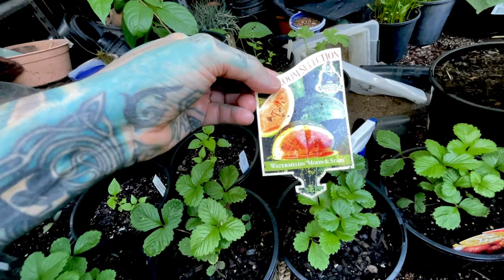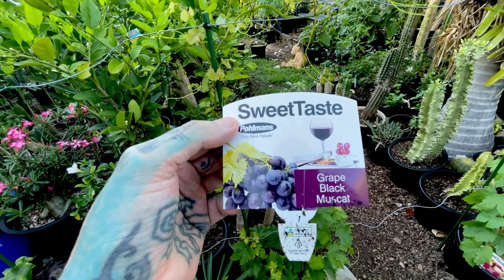WATCH OUT FOR THESE BUGS IN YOUR GARDEN!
I found out what's been happening to my garden!
also RAINBOW TOMATO !!!

CHILLI MITES
HOW TO GET RID OF MITES
HOW TO GET RID OF MITES IN A GARDEN
HOW TO GET RID OF MITES ON CHILLI PLANTS
HOME REMIDY FOR GARDEN MITES
EASY PLANTS TO GROW AT HOME
GROWING FOOD IN POTS AT HOME
EASY EDIBLE PLANTS TO GRWO AT HOME
FAST GROWING FOOD PLANTS TO GROW AT HOME
GROWING GRAPES IN POTS!
100+ NEW EDIBLE PLANTS!
PAUL STINGRAY GARDEN HARVEST!
FIRST TIME GROWING FOOD IN POTS!

EASY FOOD PLANTS TO GROW AT HOME
FAST GROWING FOOD PLANTS TO GROW AT HOME IN POTS
An update on what's Growing!
VARIEGATED RED PEPPERS!

50 DIFFERENT CHILLI PLANTS - WHAT!?!
HECK!
 Garden Tour! YAY
PAUL STINGRAY GARDEN TOUR
CHOCOLATE FRUIT TREE PLANT
CHOCOLATE FRUIT TREE
Growing CHILLI plants in pots
PAUL STINGRAY GARDNING
GROWING TOMATOES IN POTS
GROWING POTATOES IN POTS
GROWING EGG PLANTS IN POTS
WHITE EGGS PLANTS
PURPLE EGG PLANTS
WHY ARE EGG PLANTS CALLED EGG PLANTS
garden tour
pauls stingray gaden tour
Paul stingray egg plant video
weird egg plant
weird eggplants
weird egg plant video
peppers! lots of pepper plants
weird YouTube egg plant video
SILLY PAUL STINGRAY VIDEO

Paul stingray gaefdsen video
pauls rtingray garden video
pauls tingray gaedfdebn civdoe
Paul stingray gaedfdewn video
Paul stingray garden video
heh

egg plant
egg plant seeds
egg plant video
egg plant video YouTube

types of egg plants
Paul stingray garden channel
Paul stingray garden channel YouTube
pauls aquariums garden channel
pauls aquariums garden channel yourube
YouTube garden video
YouTube garden tour
how to grow egg plants
YOUTUBE BEST GARDEEN VIDEO
YOUTUBE BEST GARDEEWN VIDEO
YOUTUBE BEST GARDEN VIDEO